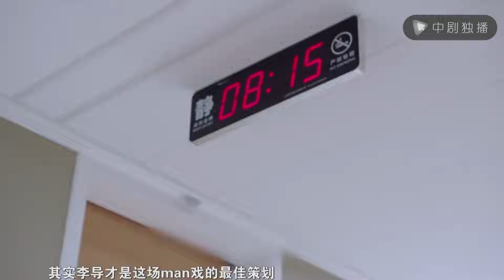外科风云 ● 仁合观察记第16期：陆大夫片场中招啦，户外拍摄遭遇突然过敏